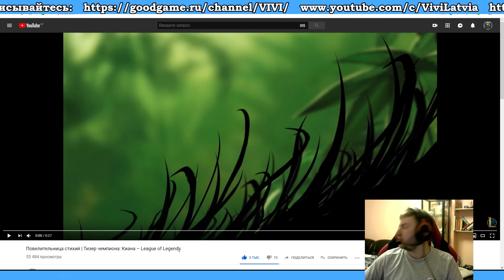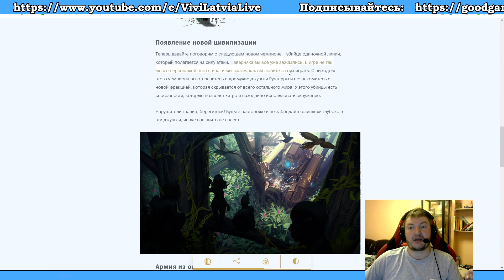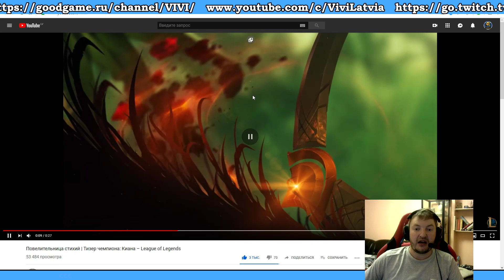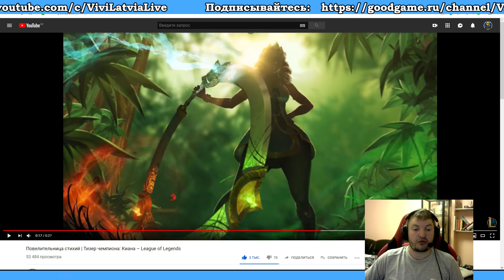НОВЫЙ ЧЕМПИОН - КИАНА | QIYANA | Повелительница стихий | League of Legends